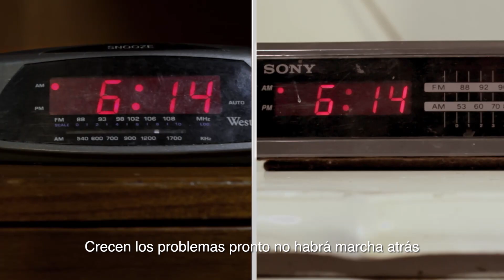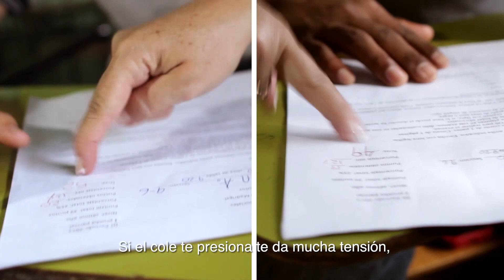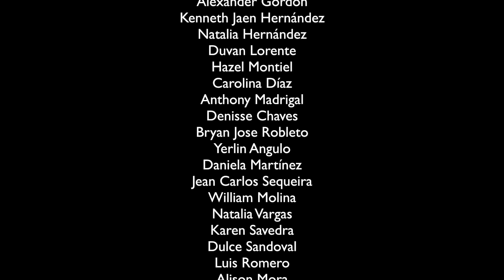Al Cole Sin Armas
Video dirigido a prevenir el uso de armas realizado con la participación de los artistas nacionales Jaguar y Dinamita y 79 adolescentes de las comunidades de Barrio Cuba, San Sebastian, La Carpio, Alajuelita y Hatillo.